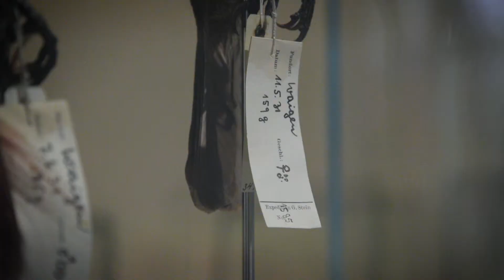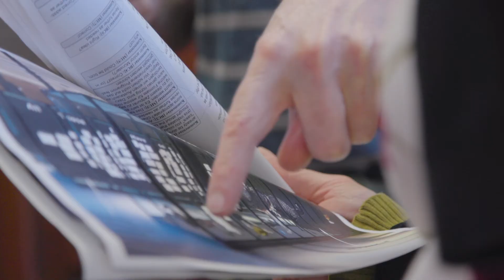Simon Faithfull - An Arbitrary Taxonomy of Birds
Filmed on location in Berlin's magnificent Museum für Naturkunde, this short explores artist, Simon Faithfull's latest exhibition, An Arbitrary Taxonomy of Birds.

Part of Wellcome's Contagious Cities project exploring disease and its movement across the planet, the challenge here was to work with Simon to capture his vision whilst affording insights into his method and artistic practise.

Filmmaker, Barry J Gibb
Editor, Daryl Hopkins.